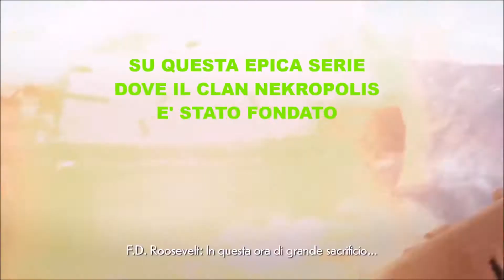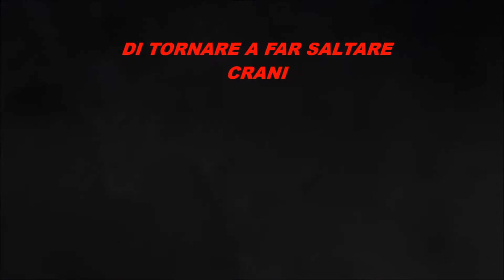CoD WW2 - ITA - GAMEPLAY- TUTORIAL - PS4- XBOX ONE- PC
FINALMENTE CoD RITORNERA' AD ESSERE CoD!

dove compriamo giochi a prezzi stracciati!

SE VUOI FAR PARTE DEI NEKROPOLIS CLAN CONTATTACI IN PRIVATO SU STEAM-UPLAY-ORIGIN
Oppure lasciaci un commento qui' sotto e verrai contattato grazie! BUON GAME A TODOSSS!